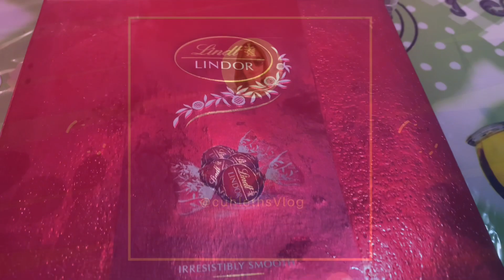Lindt LINDOR Chocolates 🍫😋